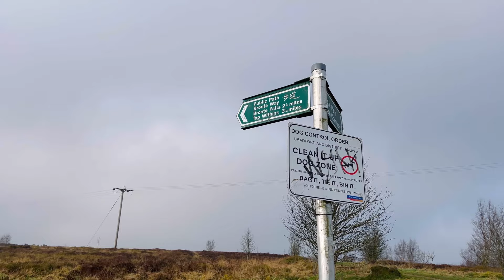EP2 แหล่งเดินสำหรับคนชอบเดินครอบครัวจอยชอบมาก น้องแอนติดใจมากอยากออกไปเดินกับพ่อแม่บ่อยๆ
น้องแอนชอบมากออกไปเดิน